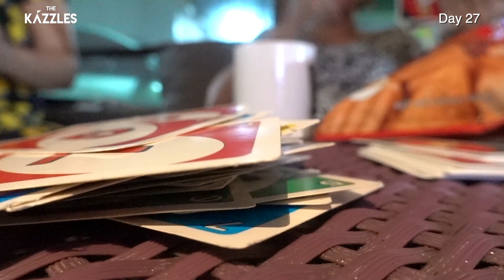Swimming at a resort in Pansol, Calamba Laguna: Family Bonding | Philippines 2024 Vacation | Day 27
Your support means the world to us, and we can't wait to share more precious moments with you!
After almost a year of waiting and eight years of Long Distance Relationship, we are now together in Canada! ♡
Husband's channel:
Our vlog come true.
Vlog number 106
Benji - Dyalla
Our Vlogging Camera: Sony RX100 VII
Our other vlogging camera:  iPhone 12 Pro Max
LDR No More Vlog
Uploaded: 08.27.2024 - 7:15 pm